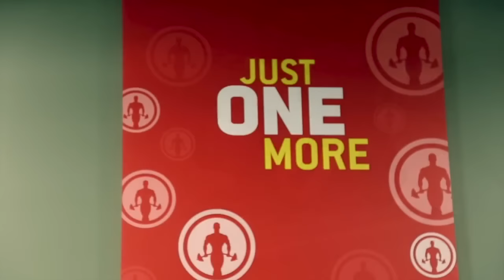Aaron Clark | Chest Training in Columbus before the Arnold Classic 2016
After flying in and eating some steak fajitas, Aaron and his sidekick & cameraman aka Trev took an Uber to a rather obscure Gold's Gym Express. Even so, we met some fans there who wanted to get some photos... the fact that it's unavoidable is pretty cool! We hope you guys enjoy this slightly non-conventional chest session... and a quick locker room flex afterward. Edited by A-A-Ron Clark